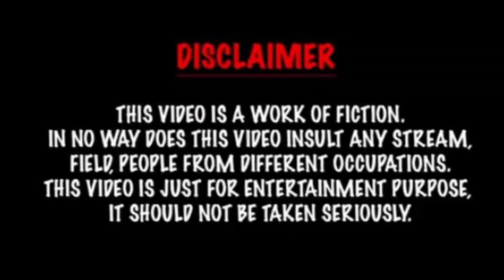Agar Duniya Ulti Hoti Toh🤔 | JB Show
Written And Created By Jay Bhatt And Harsh Jakhariya

Edited By Jay Bhatt

Keep Smiling 😄